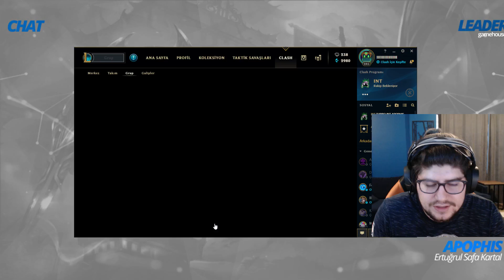CLASH YÜKSEK ELO CORKİ !!! JUNGLE ERİK UĞRUNA BARONU ÇALDIRDI !!! Apophis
*Oynatma Listeleri*